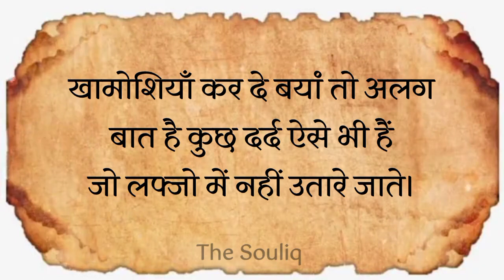मुझे मेरे दर्द और दवा दोनों से इश्क है || Hindi quotes|| pain quotes|| quotes in Hindi